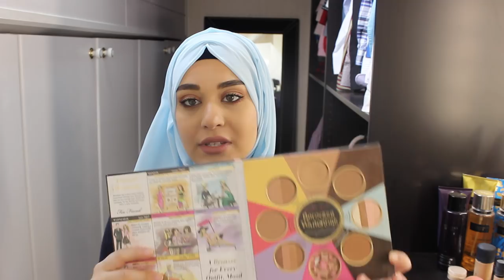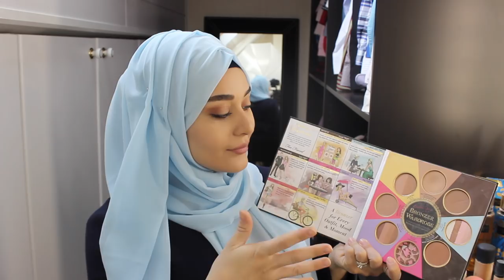أساسيات المكياج للمبتدءات | Muslim Queens AR by Mona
♛ كل التفاصيل والروابط / ALL LINKS AND DETAILS ♛
القائمة للتحميل

يتم إنشاء جميع محتويات هذا الفيديو من قبلي ما لم ينص على خلاف ذلك. إذا كنت ترغب في استخدام أي محتوى بما في ذلك الصور، يرجى الاتصال بي.
كل آرائي 100٪ صادقة، يرجى أن نضع في اعتبارنا أن آراء ووجهات النظر الواردة في مقاطع الفيديو قد لا تكون مناسبة للجميع. المنتجات التي تعمل بالنسبة لي قد لا تنطبق عليك.
وقد تم شراء جميع المنتجات ولقد استخدمت في هذا الفيديو بنفسي أو إرسالها لي لمراجعة. لم يطلب مني ترويج أي منتج لشركة من أجل المال.